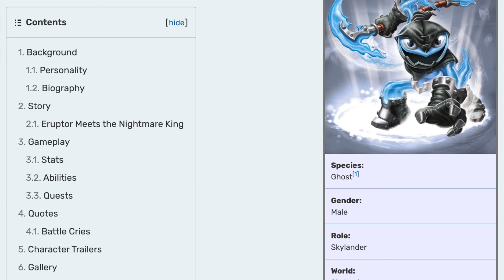Biologist Ranks Skylanders Based on How Realistic Their Design is #3 - Swap Force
In this video, I put my Masters Degree in Biology and experience as a High School Science teacher to good use as I'm ranking all characters from Skylanders Swap Force based on how realistic their design is. I hope you'll enjoy it!